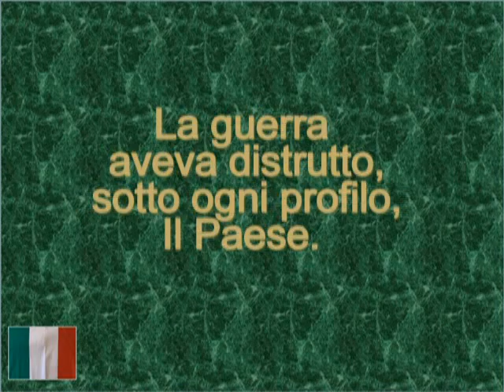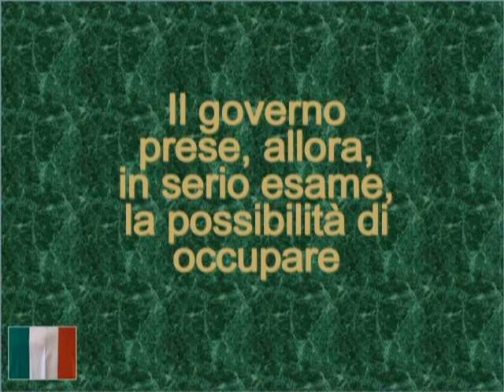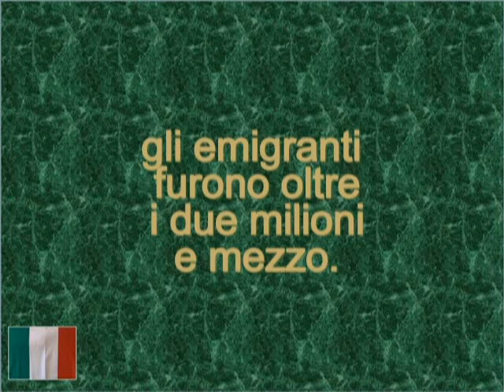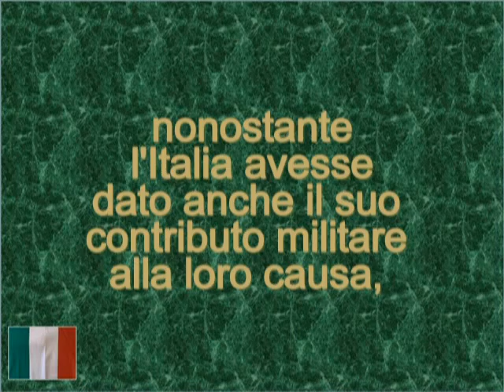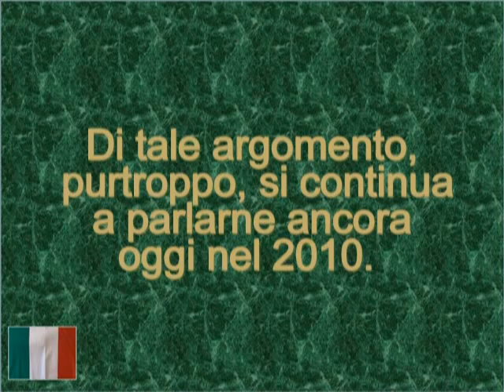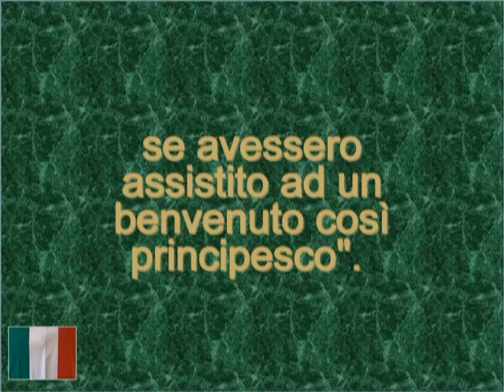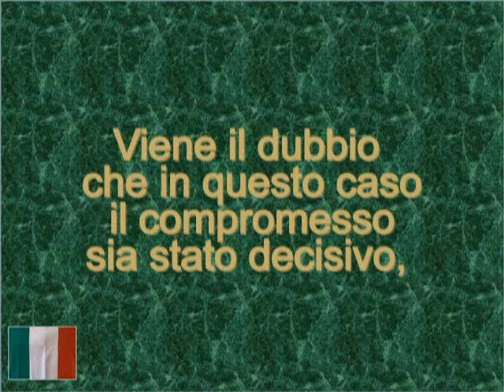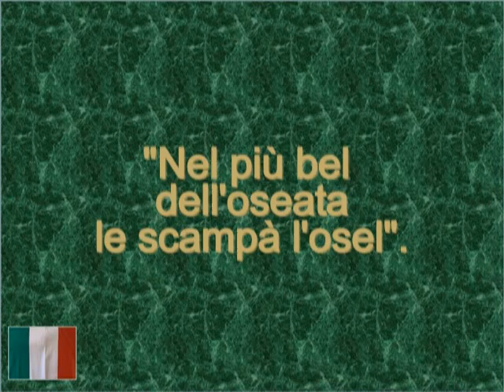STORIA D'ITALIA A PUNTATE di Franco Gentile 11° puntata.mpg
Vivere, giorno per giorno, una esistenza molte volte non proprio gradevole ha spinto l'amico Franco a scrivere con ironia la storia d'Italia, secondo il suo pensiero che spesso è in contrasto con i fatti che vi succedono.
Il saggio da cui sono state tratte le " puntate"è intitolato "ITALIANI- Popolo di santi, guerrieri,. poeti, artisti ... e politici da bar dello sport" ed ha ricevuto il Premio Speciale della giuria nel Concorso Culturale Internazionale " Le cinque terre" - 2008 - per la narrativa inedita.